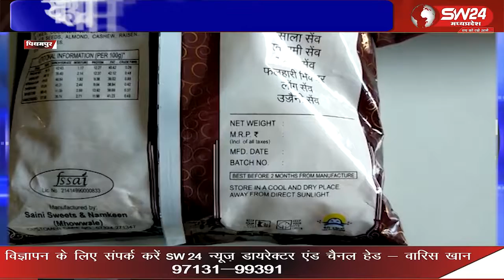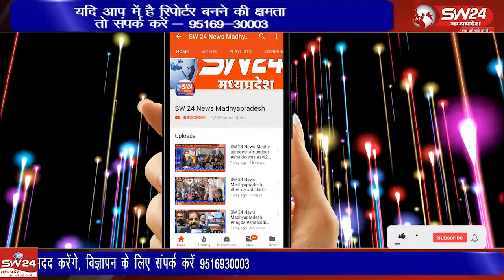पीथमपुर के औद्योगिक क्षेत्र क्षेत्र की मशहूर मिठाई की दुकान सैनी स्वीट्स पर पर खाद्य एवं नापतोल तोल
पीथमपुर के औद्योगिक क्षेत्र क्षेत्र की मशहूर मिठाई की दुकान सैनी स्वीट्स पर पर खाद्य एवं नापतोल तोल विभाग की संयुक्त छापामार कार्रवाई की गई। कार्रवाई के दौरान रतलामी सेव पर बैच नंबर और दिनांक अंकित नहीं थी।
पीथमपुर से संजय सोनगरा की रिपोर्ट